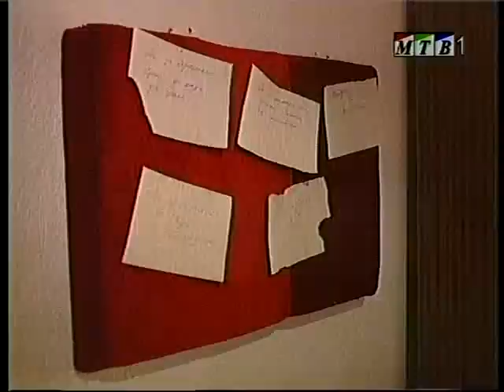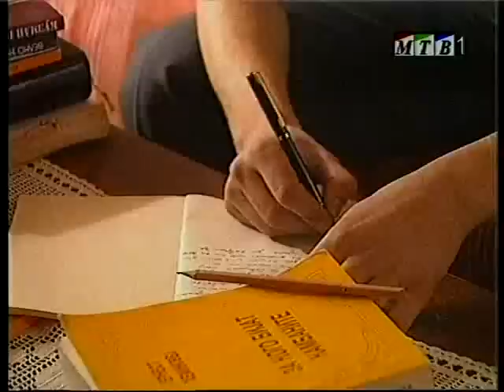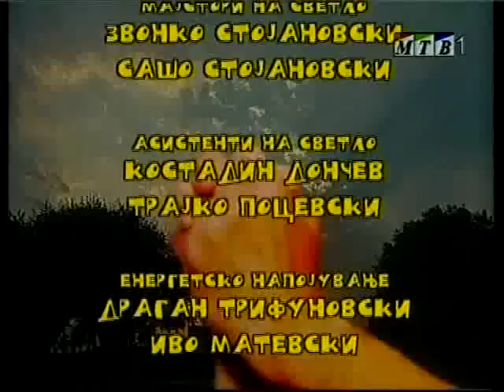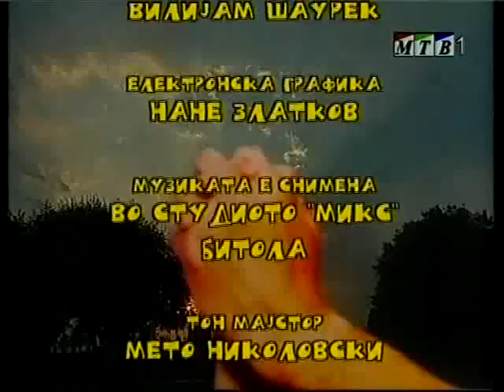Големи и Мали | 3.Епизода - Детски куќен совет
Golemi i Mali | 3.Epizoda - Detski kukjen sovet